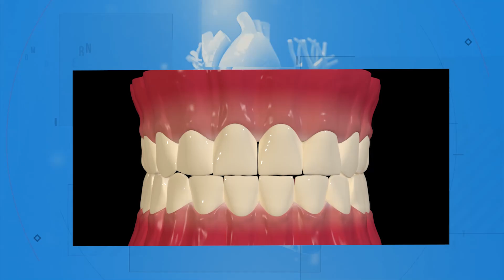Consejos para evitar el Bruxismo | Recomendaciones en PBO Salud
🌍 pbo.pe